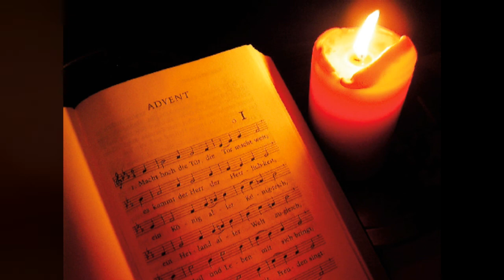Predica pr. Cristinel fodor pentru Duminica a III-a din Advent (12 decembrie 2010)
Predica a fost rostită în cadrul Liturghiei transmise la Radio Iaşi